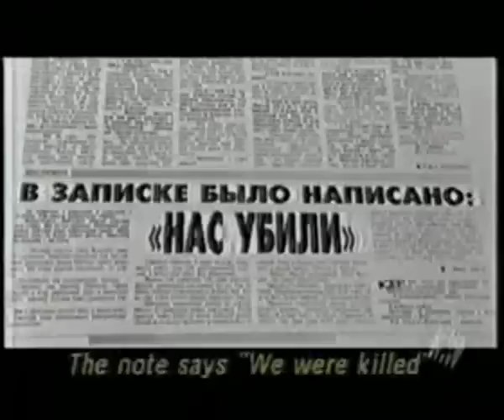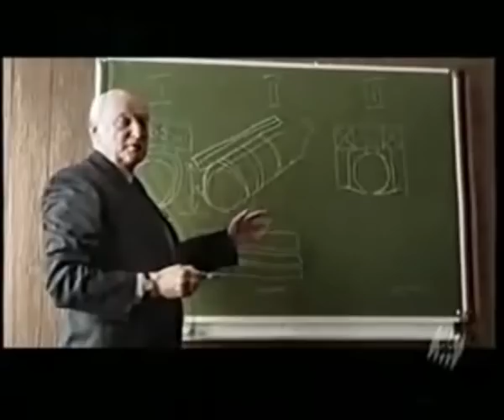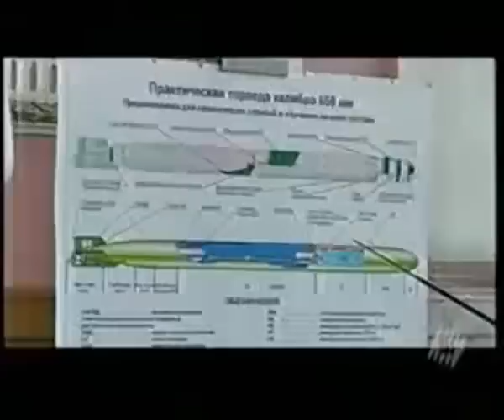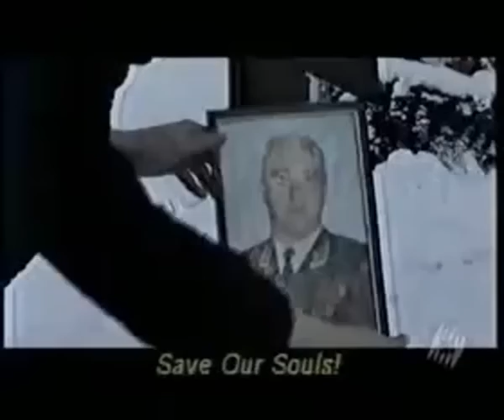Who shot the Kursk - Part 4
Was the Kurk sunk by the USS Memphis?